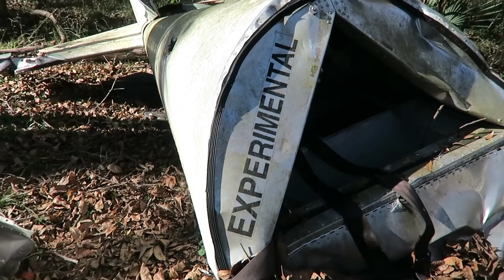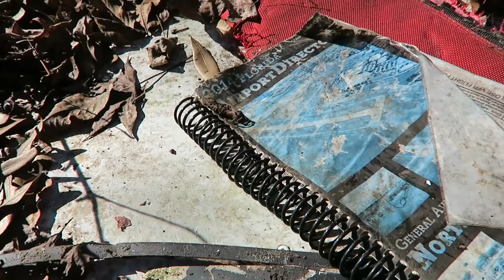Plane crash found 6 months later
In 2014 Theodore Weiss took off from the Marion County Airport in Dunnellon, Florida but never made it to his destination. His plane crashed deep in the woods and was not found until 6 months later. Such a sad situation. R.I.P. Theodore Weiss

The lake is dried up? Dirty Dancing filming location